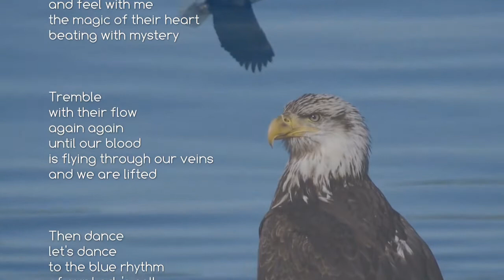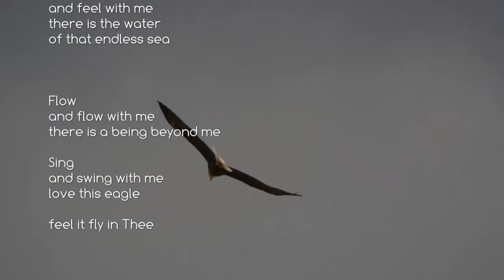Eagle King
Look
and look with me
Listen
let’s listen to the swing
of those great wings
Hear
and hear with me
there is the trumpet
of wise majesty
Feel
and feel with me
the magic of their heart
beating with mystery
Tremble
with their flow
again again
until our blood
is flying through our veins
and we are lifted
Then dance
let’s dance
to the blue rhythm
of our Lady's call
And though
we are earthbound
they take us
to our Father’s ground
a distant valley
on a drop of wind
Breathe
and breathe with me
into this ancient melody
Look
there is a paradise to see
Feel
there is the water
of that endless sea
Flow
and flow with me
there is a being beyond me
Sing
and swing with me
love this eagle

feel it fly in Thee